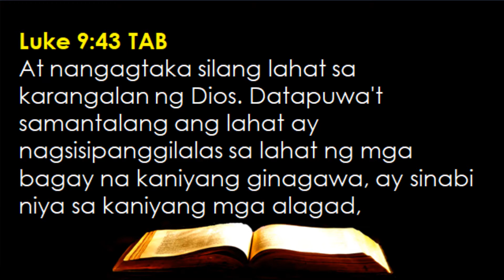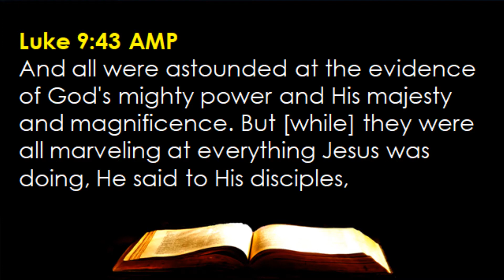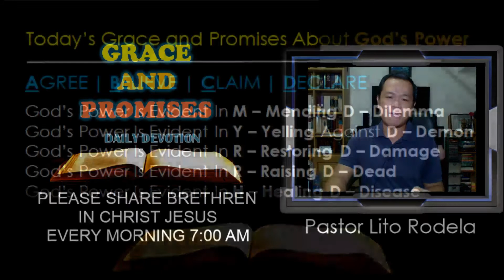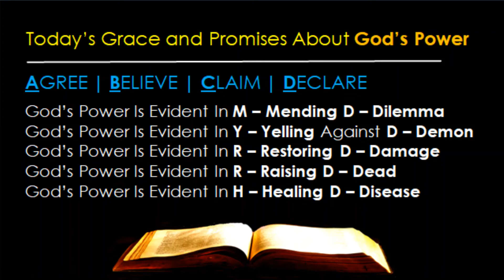05-20 --- The Evidences Of God’s Mighty Power (Luke 9:43)